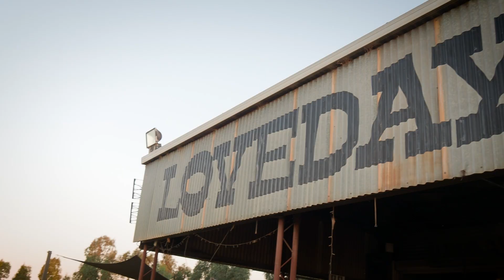Great Aussie, Essential & Kor Campers Get Tough Tested This Saturday